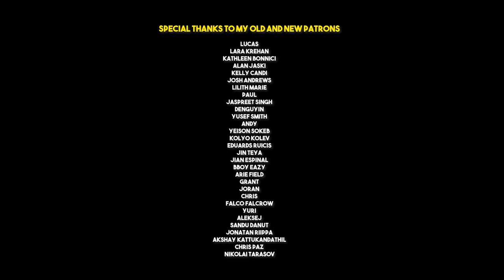How to FLARE - Alternative Method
This alternative method fits everyone who wants to approach Flares for the first time but also to who has been stuck for very long time.

00:00 Intro
0:38 Tutorial starts
11:16 Outro

📝MY DESCRIPTION ↓
Yo Ninjas!
I'm Kaio from Italy, a B-boy (breakdancer), athlete and filmmaker.
I love to create, inspire & improve! Sometimes I'm really silly!
In this channel I upload breakdance videos and tutorials ..tips on how to learn breakdance ..but sometimes also some other stuff ! :)

P.S.: oh, why do I say "Yo Ninjas"? Because I love ninjas and I'm a ninja !! hahah